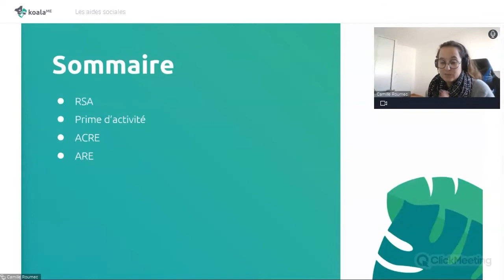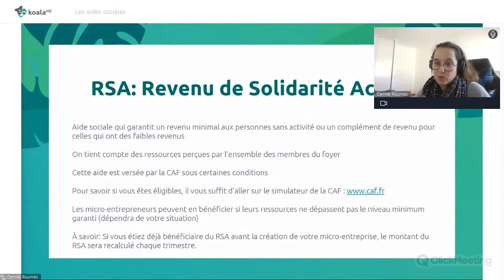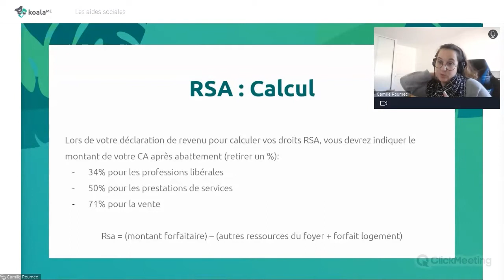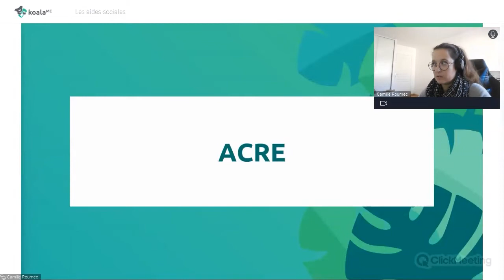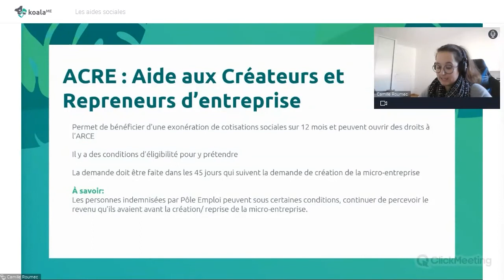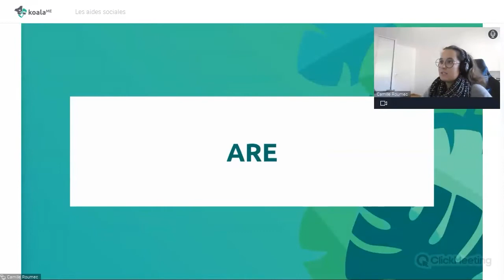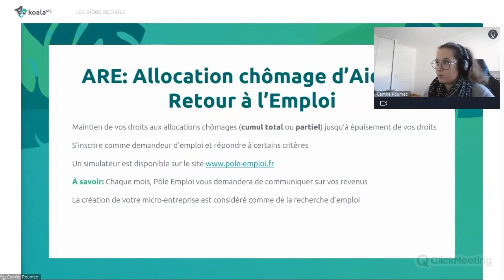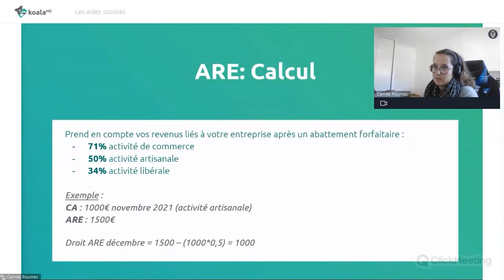Les aides sociales en micro-entreprise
Pour vous lancer, pour avoir un revenu supplémentaire, vous pouvez obtenir certaines aides si vous y êtes éligible comme le RSA, la prime d'activité, l'ACRE ou l'ARE.

Le RSA (Revenu de Solidarité Active) est une aide sociale qui garantit un revenu minimal aux personnes sans activités ou un complément de revenu pour celles qui ont des faibles revenus. Pour cette aide, on tient compte des ressources perçues par l'ensemble des membres du foyer. Elle est versée aussi sous certaines conditions, pour connaître votre éligibilité, vous pouvez aller sur le simulateur de la CAF

Les micro-entrepreneurs peuvent bénéficier du RSA si leurs ressources ne dépassent pas le niveau minimum garanti (dépendra de votre situation).

La prime d'activité permet aux travailleurs ayant de faibles revenus de bénéficier d'un complément de revenu chaque mois. Pour en bénéficier, il faut répondre à certaines conditions. Elle est calculée en fonction des ressources et de la composition du foyer du demandeur sur une base trimestrielle.

L'ACRE (Aide aux Créateurs et Repreneurs d'Entreprise) permet de bénéficier d'une exonération de cotisations sociales sur 12 mois et peuvent ouvrir des droits à l'ARCE. Vous devez répondre à certaines conditions pour y prétendre. La demande de cette aide doit être faite dans les 45 jours qui suivent la demande de création de la micro-entreprise.

L'ACRE représente une exonération de 50% de vos cotisations sociales :
- 6,4 % pour l'activité commerciale au lieu de 12,8 %
- 11% pour l'activité artisanale au lieu de 22 %
- 11% pour l'activité libéral au lieu de 22 %

L'ARE (Allocation chômage d'aide au Retour à l'Emploi) permet un maintien de vos droits aux allocations chômage (cumul total ou partiel) jusqu'à épuisement de vos droits. Pour en bénéficier, vous devez vous inscrire comme demandeur d'emploi et répondre à certains critères. Il faut savoir que la création de votre micro-entreprise est considérée comme de la recherche d'emploi.

Si vous avez des questions, n'hésitez pas à nous en faire part ici ou directement sur notre

0:00 Introduction
0:47 RSA
4:33 Prime d'activité
6:18 ACRE
10:40 ARE

📌 Petit rappel

La micro-entreprise, anciennement appelé auto-entreprise, fait partie de la famille des entreprises individuels qui permet d'avoir un régime administrative et une comptabilité simplifié.

🐨 Nos réseaux